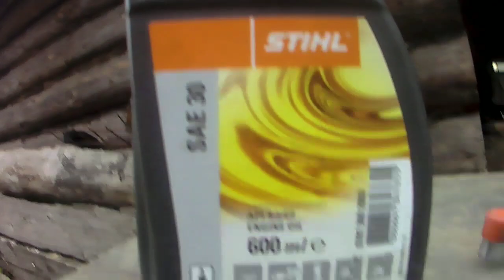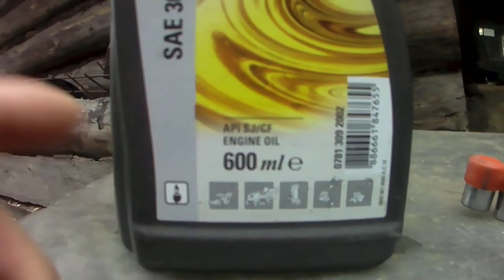Лудше помощника для огорода НЕТ!!! Мотоблок карвер МТ-700, Carver MT-700,#1-Часть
НАРОД ТУТ ПРИБЫЛЬ ПРЁТ КАЖДЫЙ ДЕНЬ ВОТ ССЫЛКА

 ВЫВОД СРЕДСТВ 1 РАЗ В СУТКИ

продолжаю съёмку по использованию этого зверя, Чуть чуть вывода о мотоблоке, и несколько слов, я был в шоке от увиденного количества масла в картаре, первая замена масла, экономичный расход бензина за 5 часов поездки проехал 25 км 200 метров